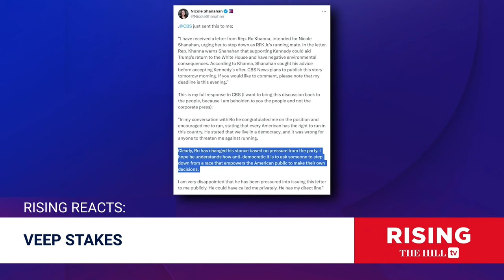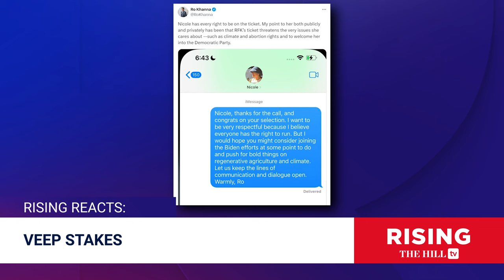Cornel West Announces Melina Abdullah As VEEP PICK, Est. Dems want RFK Jr Running Mate OUT OF RACE?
Briahna Joy Gray and Robby Soave preview Cornel West's incoming announcement on his vice presidential pick. Originally aired April 10, 2024.